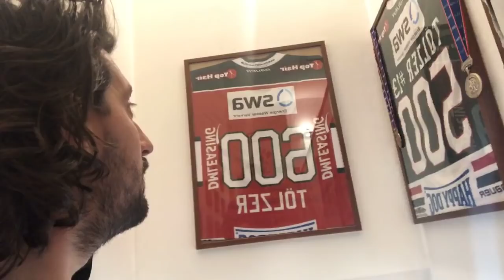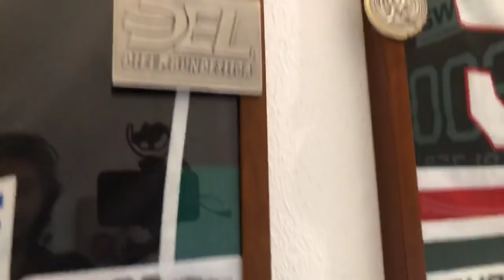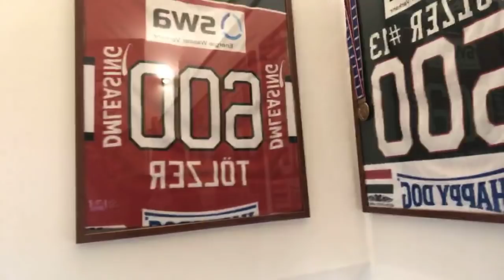Kühlbox LIVE: Zu Gast bei Steffen Tölzer | Eishockey | MAGENTA SPORT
Patrick Ehelechner stattet Steffen Tölzer, dem Kapitän der Augsburger Panther, einen Besuch in seinem Haus ab. Viel Spaß mit dem ersten Kühlbox live.